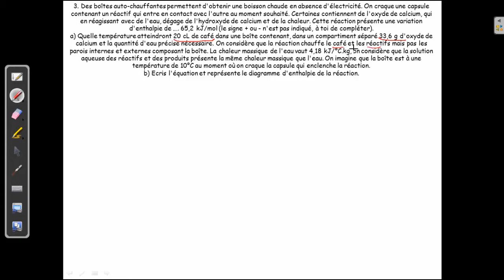Boite autochauffante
Quelle température atteint une boîte autochauffante en connaissant l'enthalpie molaire de la solution et la quantité d'un des réactifs ?